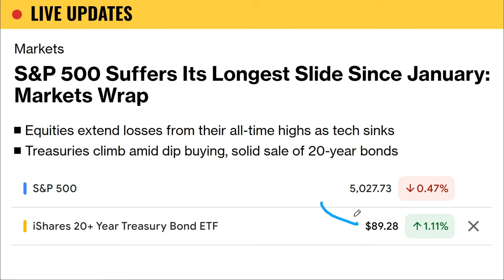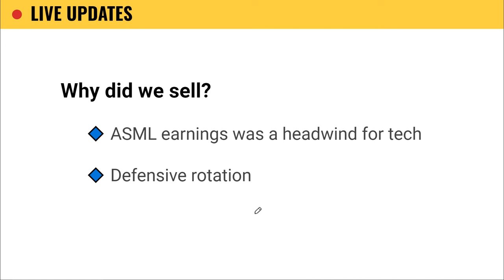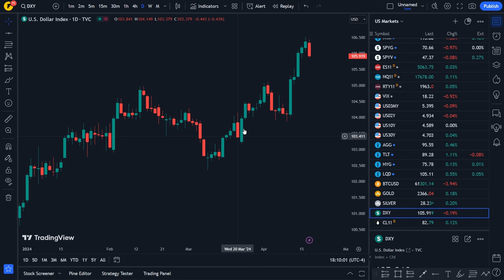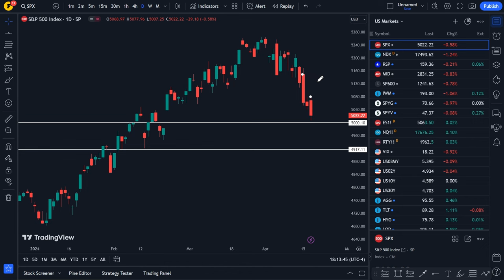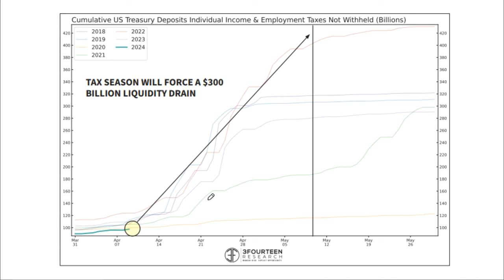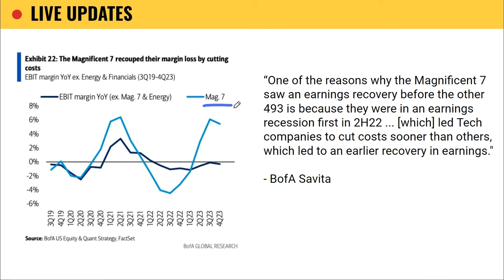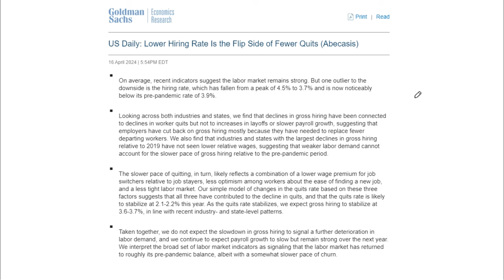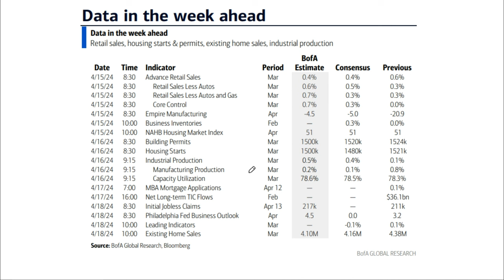Are stocks due for more DOWNSIDE? | ASML stock analysis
Stock marekts experienced another day of losses, spearheaded by semiconductor declines. Yet, yields and safe havens faced pressure amidst a robust 20-year auction and overbought conditions curbing yields and gold.

However, ASML's earnings disaster set the stage on fire, prompting downward stock flows and raising a pivotal question:

Is the AI bubble on the brink of bursting?

Today, we're tackling this question head-on, ASML stock analysis,  nvidia stock, alongside discussions on earnings, liquidity, and the current economic landscape. Plus, we'll highlight a crucial chart that could dictate market trends for the next 4-6 months.

We'll also be diving into the latest charts, stock market news, best stocks to buy now, fundamental analysis of stocks, S&P 500 technical analysis, stocks to buy now, will the nasdaq breakout this week or stall, so you get a full picture on the on what to expect this week in the Nasdaq, S&P 500, Russell 2000, bitcoin, gold and mid-caps

Timstamps:
0:00 Don't Forget To Subscribe
3:50 S&P 500
9:42 ASML Stock
12:29 Liquidity
14:31 Earnings
18:53 Macro
20:57 Charts